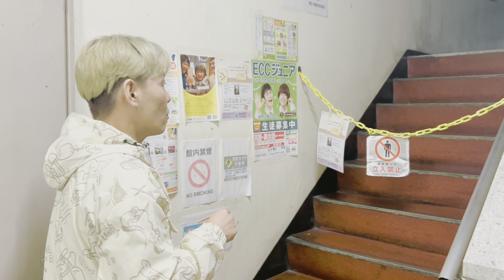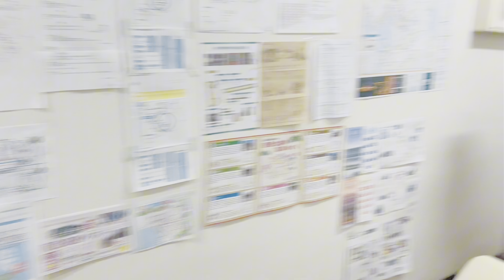廃墟のような絶対に行けない○○ホテル…